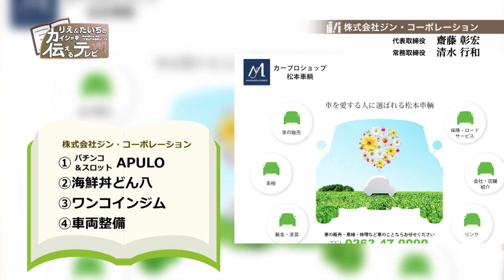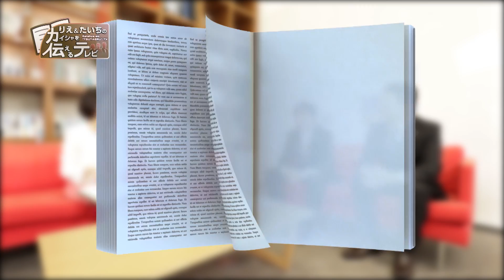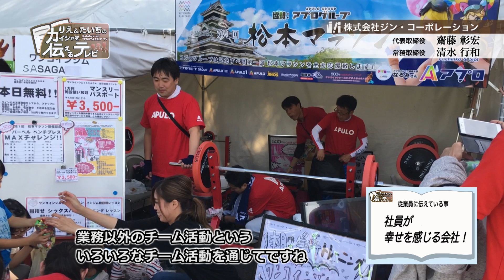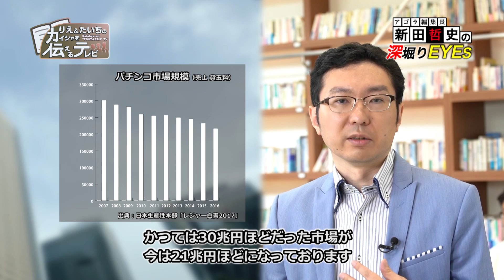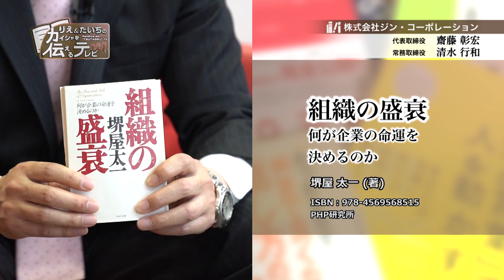『りえ＆たいちのカイシャを伝えるテレビ』第40回「株式会社ジン・コーポレーション」(2018.06.10放送)【チバテレ公式】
『りえ＆たいちのカイシャを伝えるテレビ』 絶賛放送中！！
様々な業界の経営者をスタジオにお招きし、企業の持つ魅力的な部分を”伝えるプロ”のお二人がひきだしていきます。
［放送］毎週日曜日 8：30～8：45
［  再  ］毎週金曜日 8：45～9：00

出演：魚住りえ、木暮太一、新田哲史